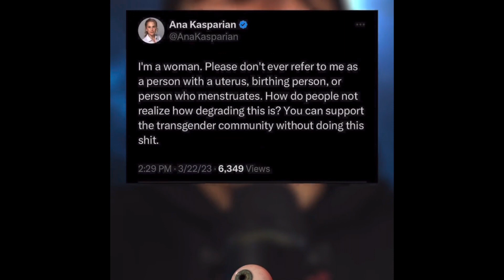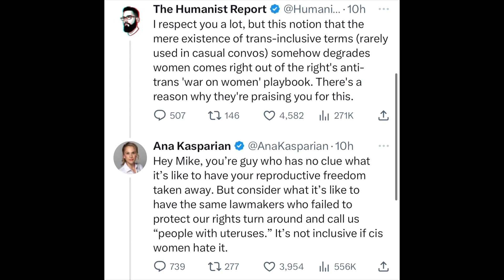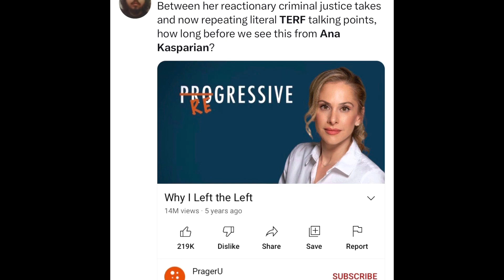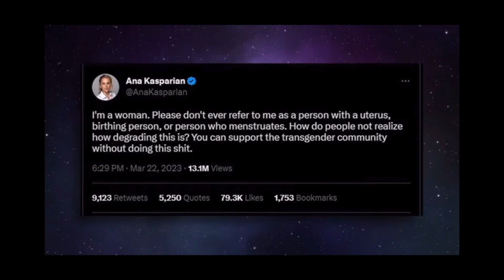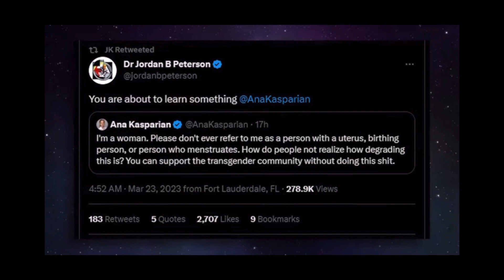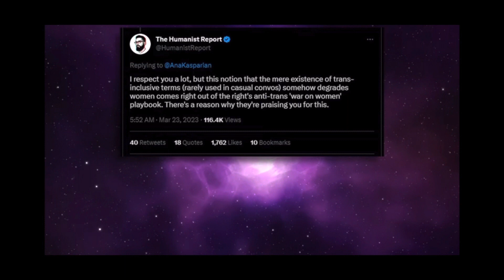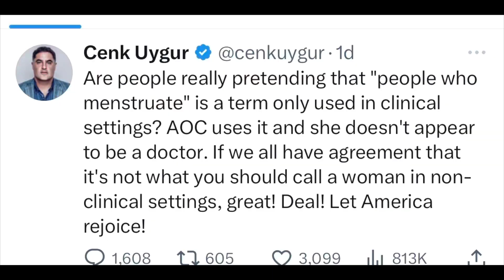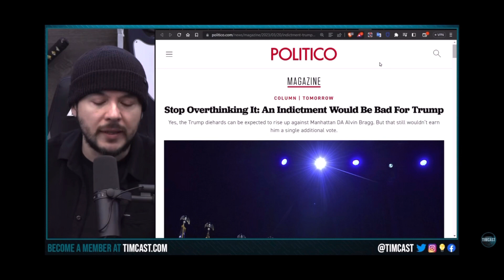Ana Kasparian comes out of the closet as a TERF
Guys Ana has came out of the closet as a TERF and TYT is being called the young terfs and I will break this down

Video breakdown
-Ana Cenk and TYT past craziness
-the anger of the leftists mob
-whether we should defend Ana or not
-and the left’s insanity

Why the left and Mental illness are synonymous. A study part 1.

this is just dumb but whatever